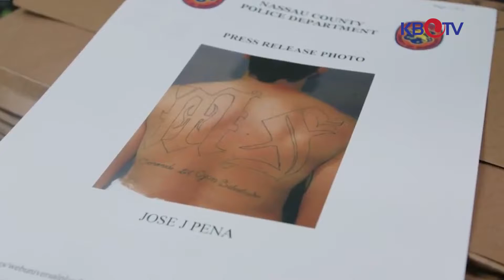7월28일 트럼프 대통령 갱단과의 전쟁 선포